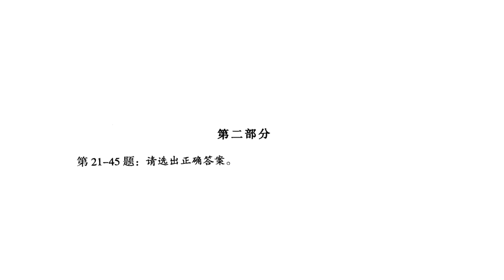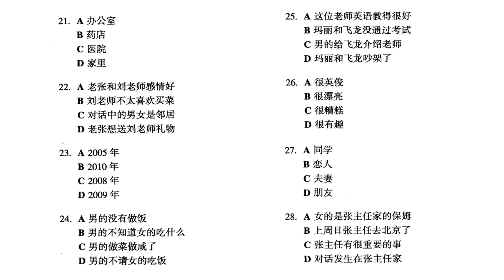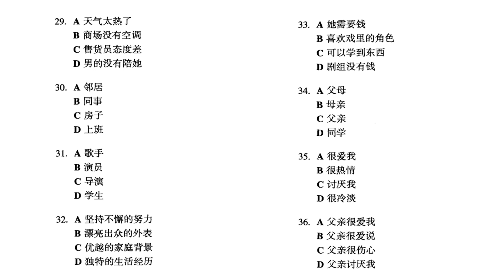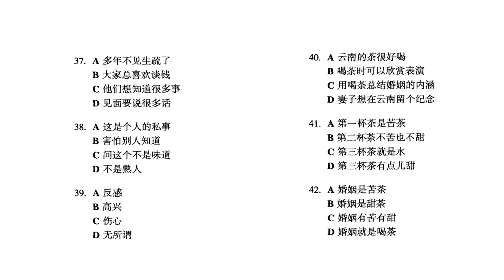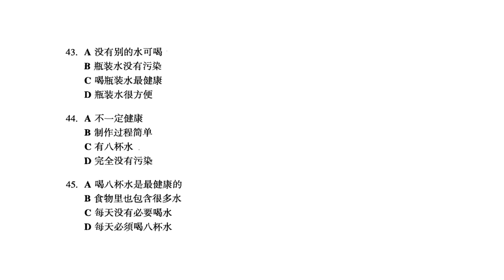模拟试卷 4 | 新汉语水平考试 HSK5（五级）模拟试题集 | Chinese Tests HSK5 - Test 4 | Đề Thi Tiếng Trung HSK5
学汉语 HSK5
教汉语 HSK5

Amazing Languages